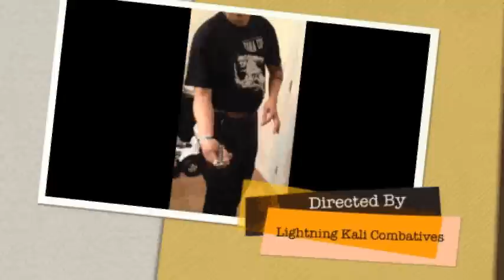Balisong Quickdraw & Play